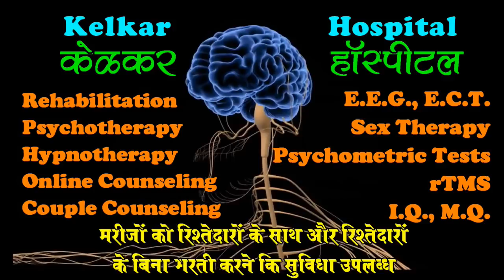8 things female see in males - Dr. Kelkar (MD)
female interest
marriage tips
• Psychiatrist
• Hypnotherapist
• Psychotherapist,
• De-addiction Specialist
• Sexologist

     3 )Kelkar Hospital Channel